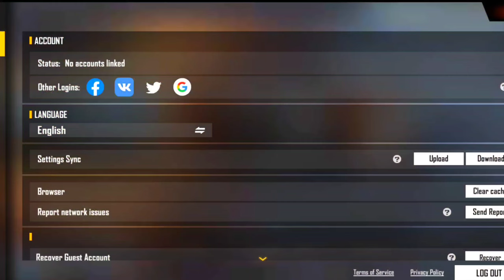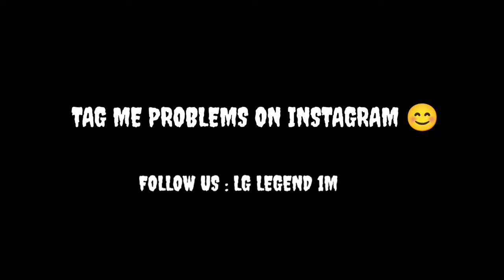AFTER UPDATE UMP HEADSHOT PROBLEMS 😥 UPDATE KE BAAD UMP KE HEADSHOT KESE MARE ? 🤔 #tipsandtricks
God level U.P headshot trick. Ump headshot trick tutorial. Ump headshot trick setting. Ump headshot trick for low end devices. Ump only red numbers headshot trick. Ump se headshot kaise maren. Ump contra Famasos.

Games

2017

Gaming